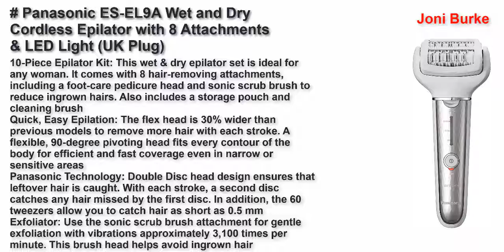Best Epilators for Smooth Skin United Kingdom 2022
Top 5 Best Epilators for Smooth Skin United Kingdom 2022.

Braun Silk-épil 9 Epilator For Hair Removal With 6 Extras Including Shaver Head & Trimmer Cap, Cordless, Wet & Dry, 2 Pin Bathroom Plug, 9-561, White/Rose Gold 2021

Panasonic ES-EL9A Wet and Dry Cordless Epilator with 8 Attachments & LED Light (UK Plug)

Braun Silk-épil 9 9-720, Epilator for Long-Lasting Hair Removal, Includes Shaver and Trimmer Head, Micro-Grip Tweezer Technology, Cordless Wet and Dry Epilation for Women (2 Pin Bathroom Plug)

Philips Epilator Series 8000, Wet & Dry hair removal for legs and body, Powerful epilation, 8 accessories, BRE735/01

Braun Silk-épil 9 Epilator For Hair Removal With 12 Extras & Attachments Including Shaver Head & Trimmer Cap, 4 In 1 Epilator, Wet & Dry, 2 Pin Bathroom Plug, 9-961V, White/Rose Gold